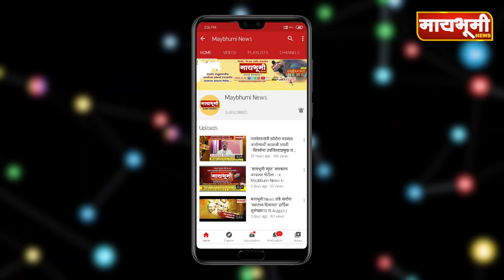पारनेर । दिव्यांग राज्यस्तरीय वधू-वर परिचय मेळाव्यास उत्स्फूर्त प्रतिसाद